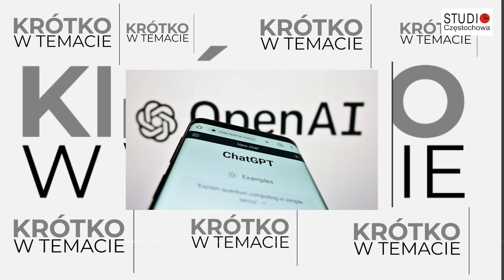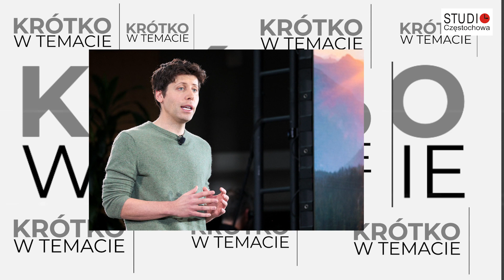Chat GPT 4 Twórcy i EKSPERCI BIJĄ NA ALARM!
Sztuczna inteligencja wymyka się spod kontroli. Wymaga wprowadzenia rządowych regulacji i nadzoru – twierdzą światowi eksperci z dziedziny AI.
 O potężnych zagrożeniach i pilnej potrzebie nadzoru nad ChatGPT-4 mówi nawet dyrektor generalny Open AI Sam Altman.
– Jestem szczególnie zaniepokojony, że te modele mogą być wykorzystywane do dezinformacji na dużą skalę i do cyberataków – powiedział Altman. Ale, mimo niebezpieczeństw, może to być również „największa technologia, jaką ludzkość kiedykolwiek opracowała”.
– Rzeczą, którą staram się ostrzec ludzi najbardziej, jest to, co nazywamy „problemem halucynacji. Model będzie śmiało stwierdzał zmyślone rzeczy tak, jakby były faktami – powiedział Altman.